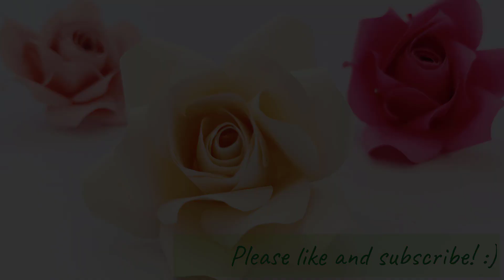How to Make a Realistic Paper Rose | Easy DIY | Paper Crafts